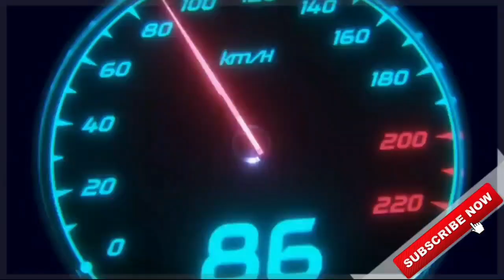Download REALISTIC TNSTC PASSENGER VIEW BUS MOD For Bus Simulator Indonesia| BUSSID V3.5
🔴MOD LINK:-

🔴TRAFFIC MOD:-

CREDITS:-

⚠No Promotions of any other channel🚫

🎮About Game:-

Whats new!

-New Smart Traffic AI System
- New Scenes (Yogyakarta, Klaten & Magelang)
- Strobed turn signals
- Improved wet road reflections

Below are some of Bus Simulator Indonesia top features:

- Indonesian Buses .
- Leaderboard.